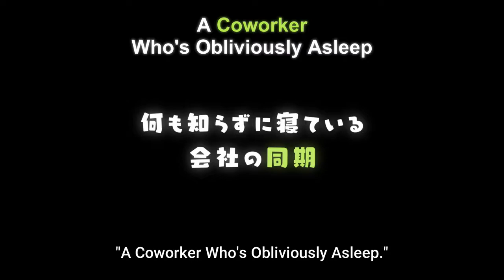Ganbare Douki chan Episode 9